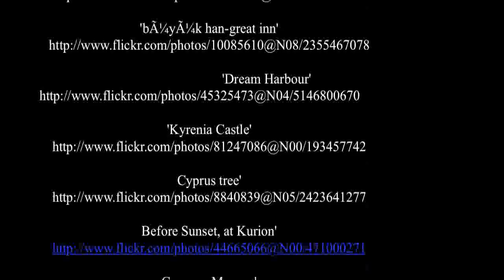La República de Chipre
La República de Chipre (griego: Κύπρος, Kýpros, turco:Kıbrıs ) es un país euroasiático[2] situado en la isla de Chipre. Es también uno de los miembros de la Unión Europea (UE).El país tiene dos lenguas oficiales: griego y turco

Esta república es un Estado internacionalmente reconocido, pero sólo controla dos tercios de la isla. El tercio restante (el norte de la isla) fue ocupado por Turquía en 1974, instaurando la República Turca del Norte de Chipre. Este último territorio sólo está reconocido por Turquía.
En la isla también se encuentran los enclaves soberanos de Acrotiri y Dhekelia, pertenecientes al Reino Unido.

La isla de Chipre está situada en el mar Mediterráneo, a 113 km al sur de Turquía, 120 km al oeste de Siria, y 150 km al este de la isla griega de Kastellorizo. Chipre ingresó como miembro de las Naciones Unidas el 20 de septiembre de 1960. FONTE : WIKIPEDIA